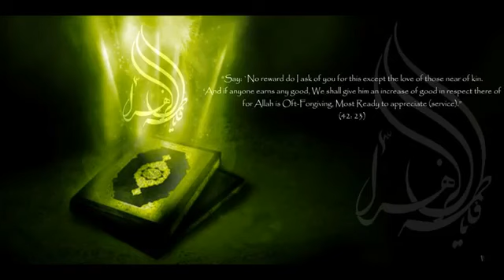108 Surah Al Kausar